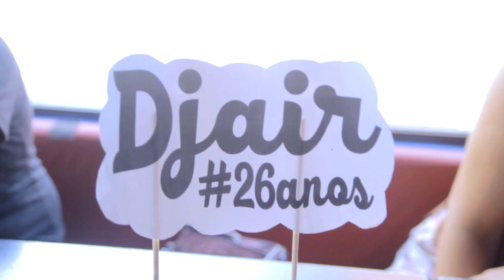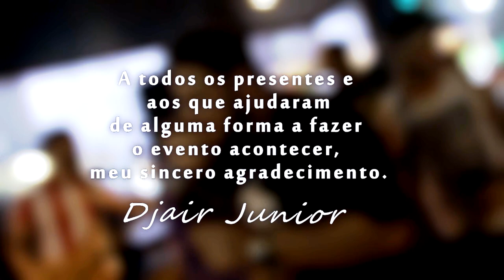Aniversário Djair Júnior - 2018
Um evento beneficente com o objetivo de arrecadar alimentos para uma instituição de caridade. Onde, todas as bandas e convidados fizeram a diferença estando presente.